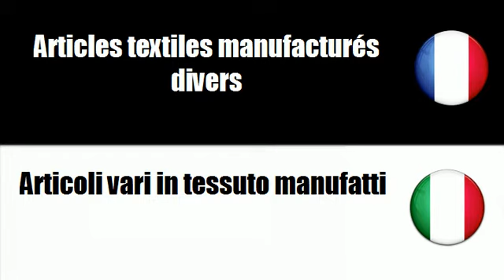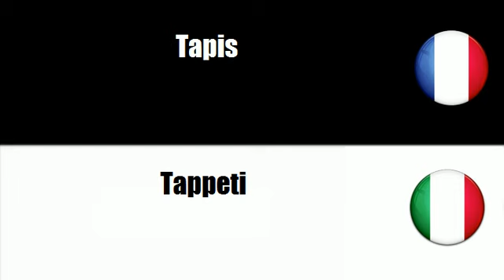# Italiano=Francese # Argomento = Articoli vari in tessuto manufatti